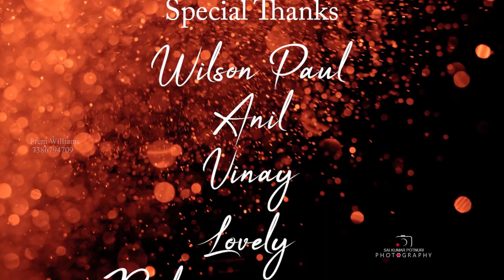LATEST TELUGU CHRISTMAS SONG 2020 Janminchinadura Sri Yesuraju /PremWilliams /PrasadMuralaMusical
Lyrics - tune - vocal by ——Prem Williams
Produced by - P. David Raj
Vfx by - Sai Kumar photography

జన్మించినాడురా శ్రీ యేసు రాజు
మన కోసం దిగి వచ్చినాడు
ఆహా జగమంతా పండుగే నేడు = 2

" ఆనందమే సంతోషమే ఇక క్రిస్మస్ సంబరాల ఆర్భాటమే." =2

1.. బెత్లెహేము పురములోన పుట్టాడంట
యూదుల రాజుగా వచ్చెనంట = 2

అందాల బాలుడు శ్రీయేసంటా
పశువుల పాకలో ఉండేనంట. =2.   "ఆనందమే"

2...గాబ్రియేల్ దూత చెప్పే శుభవార్తంట
గొల్లలు చేసిరి సందడి అంట. =2

దారి చూపే తారొకటి వెలిసేనంట
జ్ఞానులు చేరి ఆరాధించేనంట. =2.    "ఆనందమే"